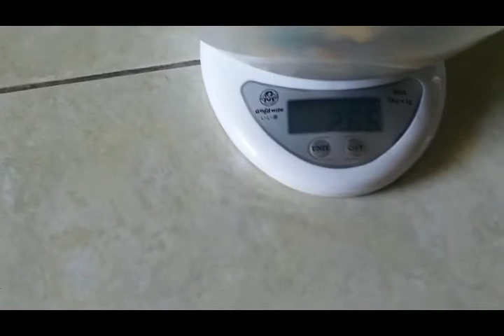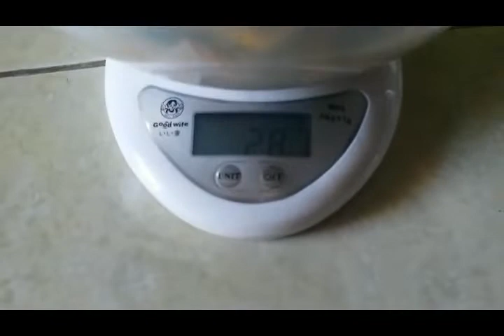membuat eco enzyme skala kecil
Membuat eco enzyme skala kecil sangat mudah dan menguntungkan, pasalnya kita tidak perlu menunggu kulit buah/bahan organik terkumpul sangat banyak atau menunggu jumlah tertentu. cukup dengan botol air mineral ukuran 1500mL dan bahan yang diperlukan
100 gr gula merah
300 gr bahan organik, kulit buah dll
1000mL air. jadi membuat eco enzyme skala kecil bisa dilakukan seminggu sekali atau lebih sering sesuai aktivitas kita di rumah
bahan organik sebaiknya didominasi dari jenis buah, seandainya dicampur setidaknya 70% adalah berasal dari buah.
INGAT... buah masih segar ya.

Jika dalam membuat mempertimbngkan wadah maka perbandingan 1;3;10 tetap harus diberlakukan. Cara sederhana adalah volume wadah dibagi 15, sehingga 1 bagian untuk ruang udara kosong. misalnya digunakan galon kapasitas 19 liter atau 19000mL, maka
1 bagian = 1.266 gr gula = 1,3kg
3. bagian = 3.798 gr BO = 3,8kg
10 bagian = 12.660mL = 12,6 L
1 bagian = untuk rongga udara